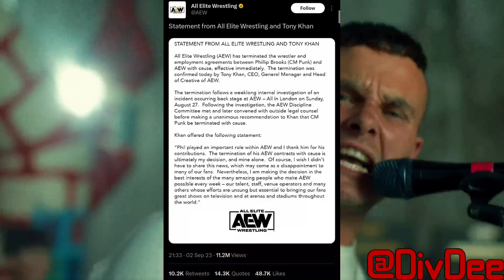CM Soft Cunt